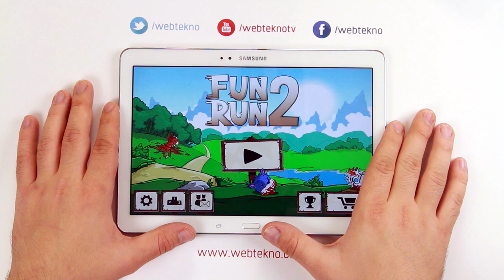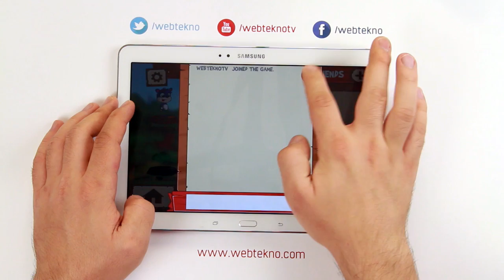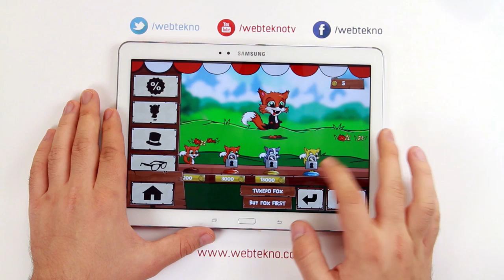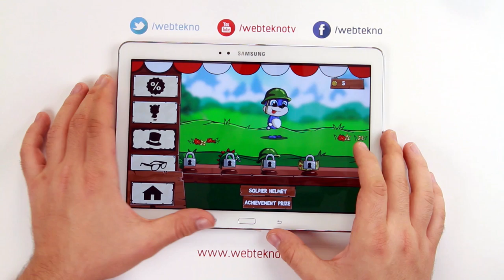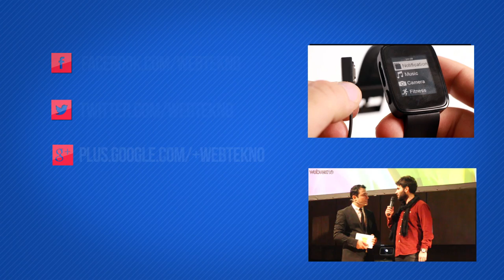Fun Run 2 İncelemesi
En sevilen multiplayer oyunlardan biri olan Fun Run'ın yeni oyunu Fun Run 2'yi inceledik.